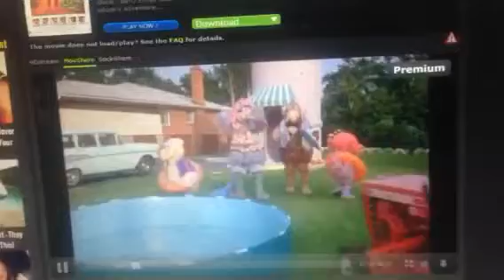E.t. Scared tv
E.t. 1982